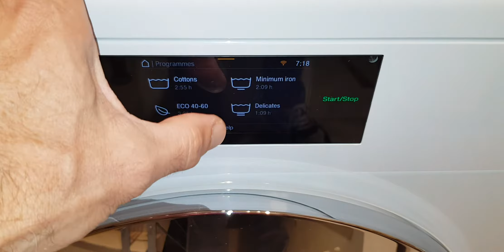powerwash2 spinandspray w1 wcr860wps washer tumble washing machine minimum iron